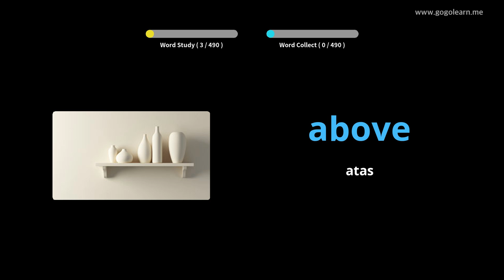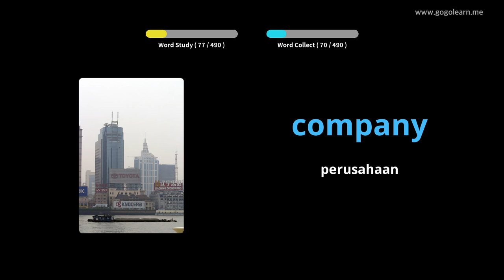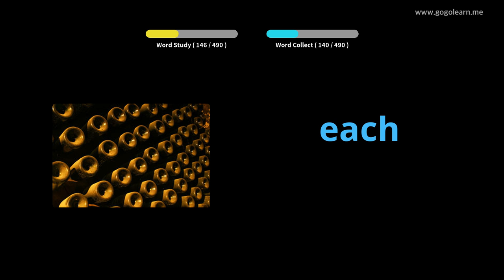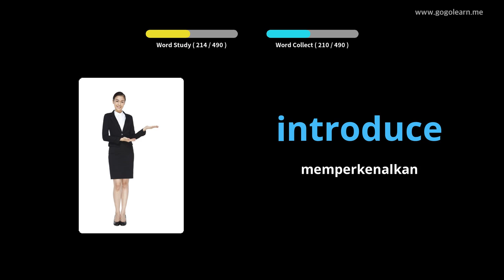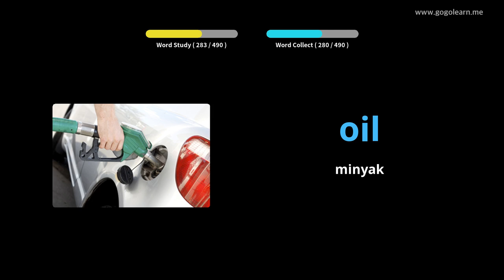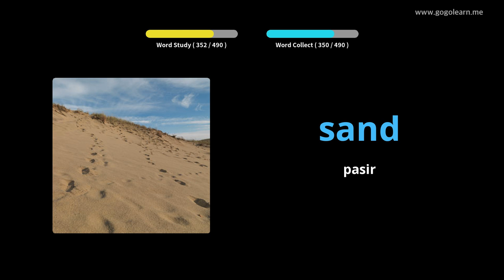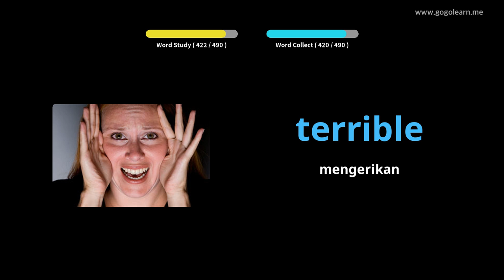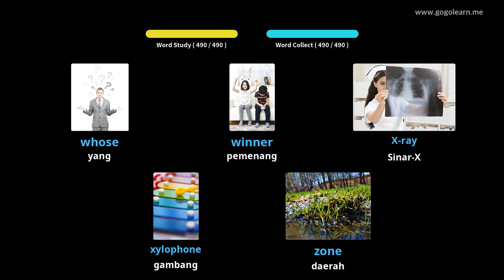Kosakata Bahasa Inggris Sekolah dasar |Golearn